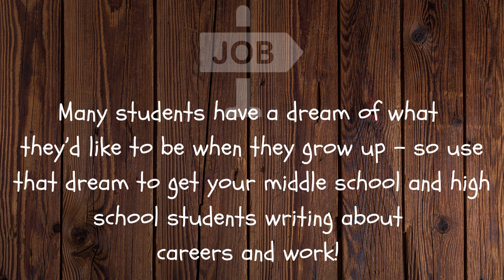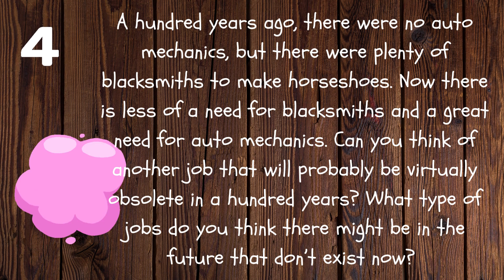Writing Prompts on Careers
for more challenging and exciting writing prompts on jobs and careers.